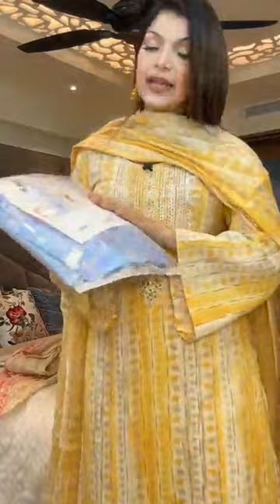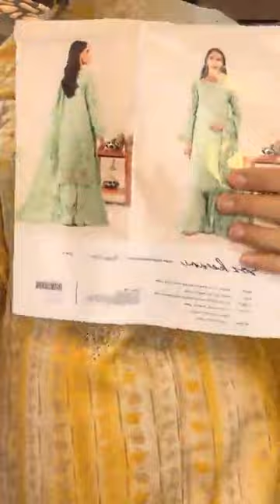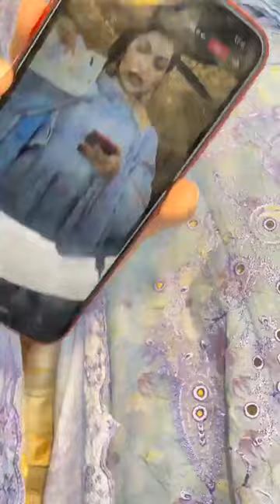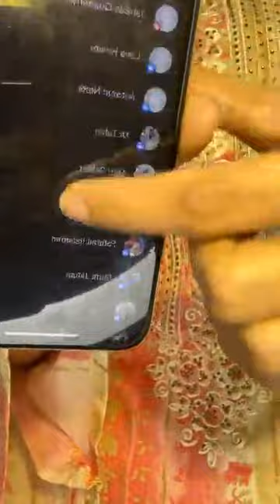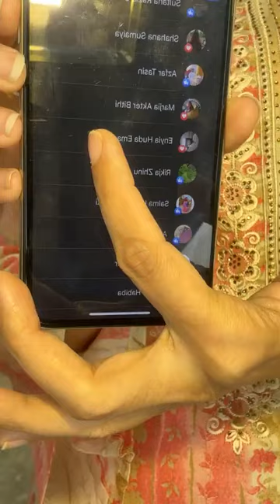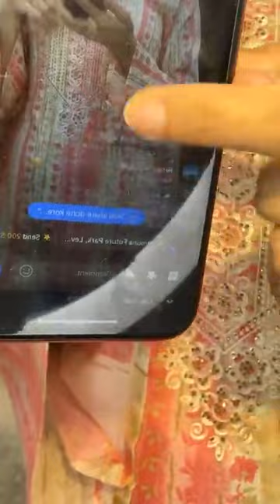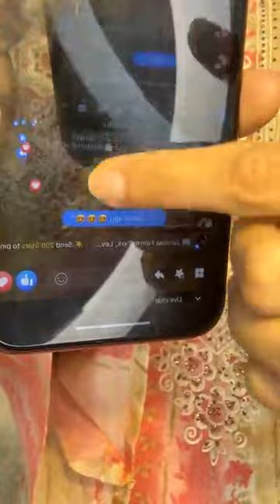সেই প্রিয় জামা‼️Style Echo‼️+880 1701-883473‼️Sayma Rahman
For order inbox in facebook page or call or visit showrooms